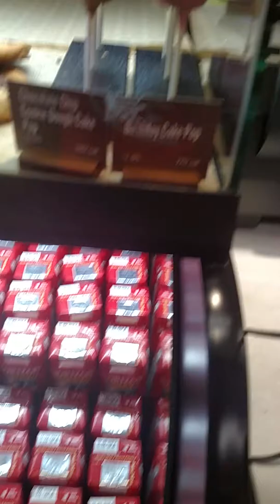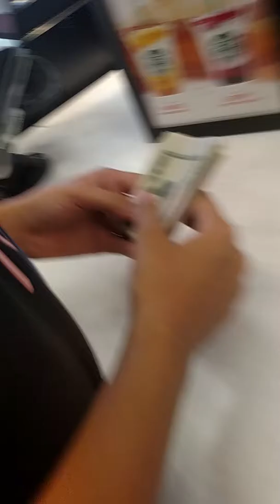At Ralph's part 2